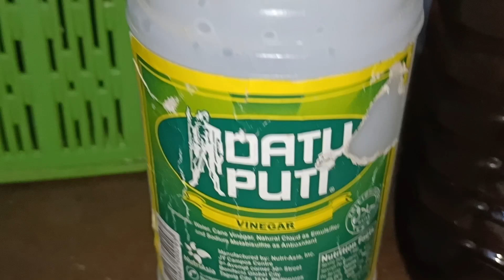RECOOK DINUGUAN.. TIPID SA BULSA, TIPID SA ORAS PERO DI TIPID SARAP AT LASA